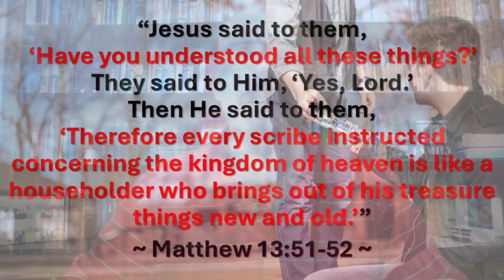"A word from The Word: Freedom"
Keeping with the theme of the day, do we realize the freedom we have to share the Gospel message that many countries do not have? If so, why in the world aren’t we taking advantage of that freedom right now?